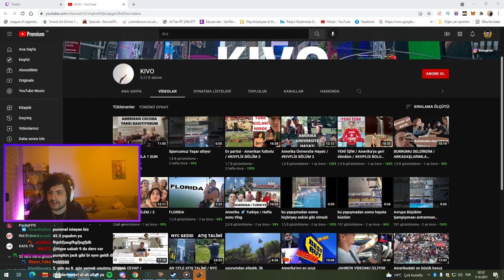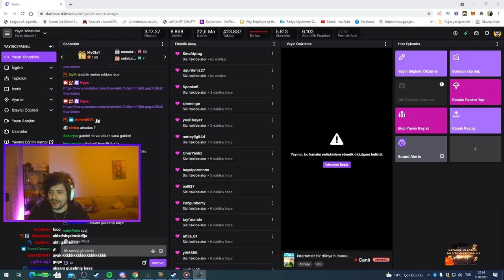HYPE | KATMAN EKİBİ İLE BombTag OYUNUNU OYNUYOR!